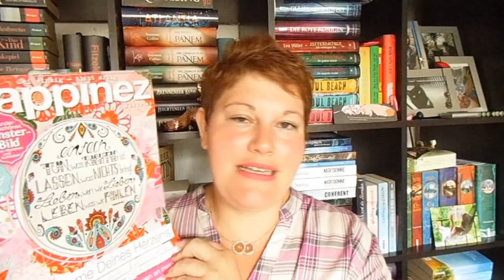Bücherwoche #32 ~Bücher + Happinez + Reisen + Liebe Booktuber | LadyoftheBooks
Gelesene Bücher
„Paris, du und ich“*

„Der Weg zwischen den Sternen“*
Link folgt, sobald erschienen

„Mit Leo zwischen den Ozeanen“

Das Hangout von Phil und Torsten findet am Sonntag um 19Uhr bei Phil statt

| |  Schreibt mir  | |

| |  Besonderer Dank  | |